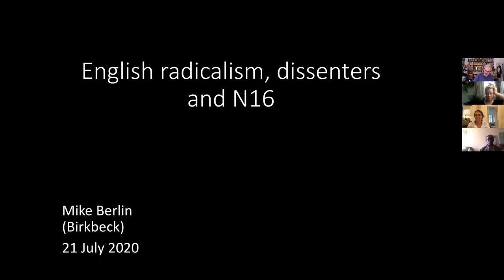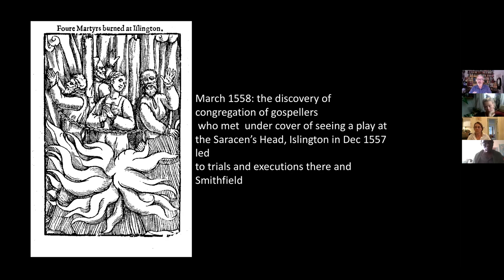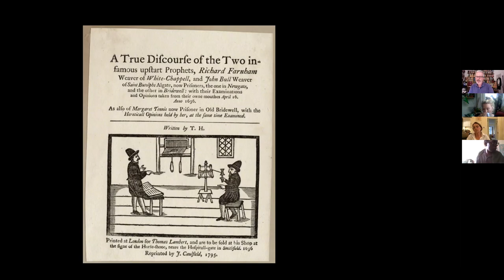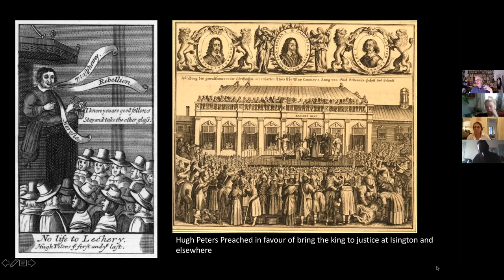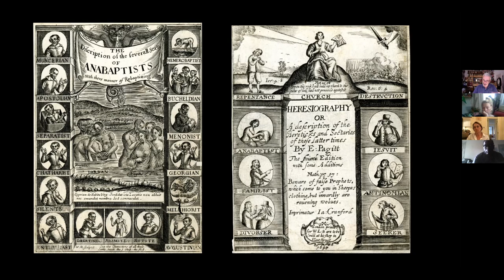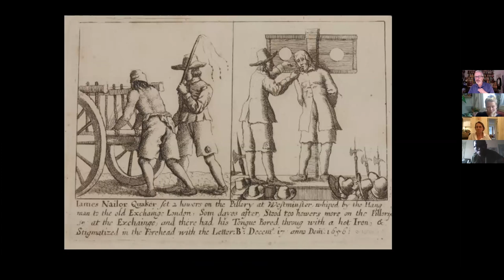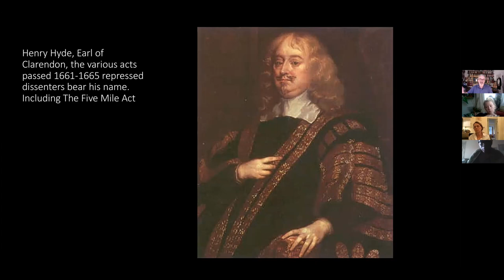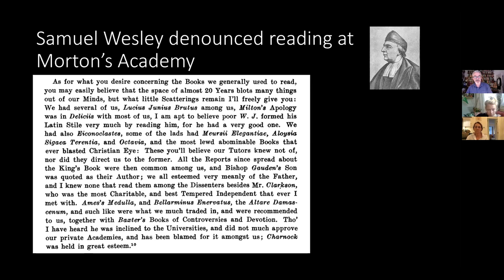Learning more about English radicalism, Dissenters and N16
Would you like to learn more about the historical roots of the local area?

The Newington Green Meeting House, which sits on the boundary of Islington and Hackney and is, surrounded by areas such as Dalston and Stoke Newington, has had a nationally important history. Today the Meeting House is the home of owned and operated by non-religious church New Unity. – the non-religious Church, But who congregated at the building before? Who lived in the local area and shaped what we have today?

In this talk from Mike Berlin, who teaches London History at Birkbeck University, participants will learn more about the building’s Unitarian and radical heritage, how global and national events were played out locally and where the tolerant, free-thinking and anti-establishment tradition we hold dear today stems from.

You can let us know your feedback on Newington Green Meeting House